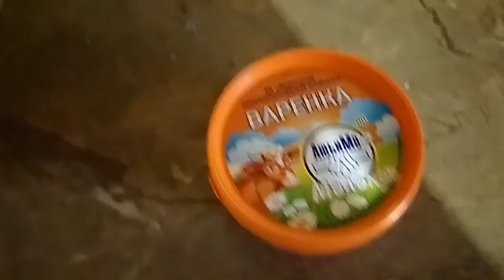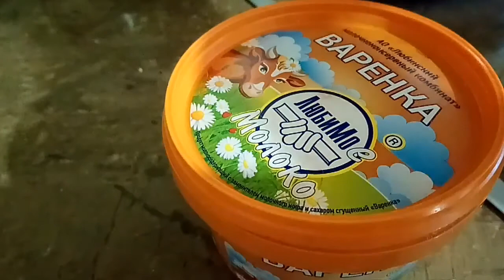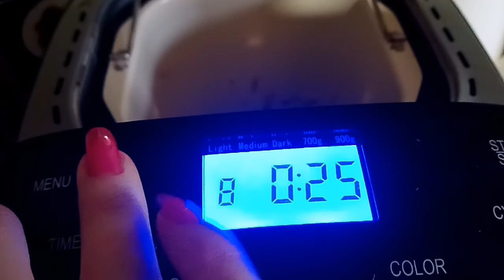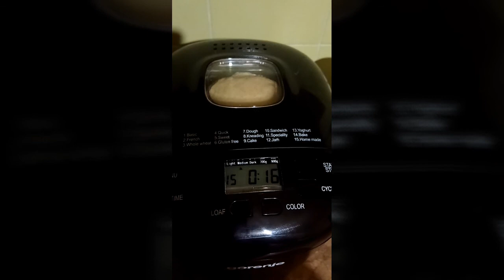Рецепт домашнего хлеба на ржаной закваске в хлебопечке. Погода в Крыму 2 декабря 2017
2 декабря 2017 у нас на улице температура воздуха достигла 16 градусов.
Делюсь рецептом приготовления домашнего, бездрозжевого, хлеба на ржаной закваске